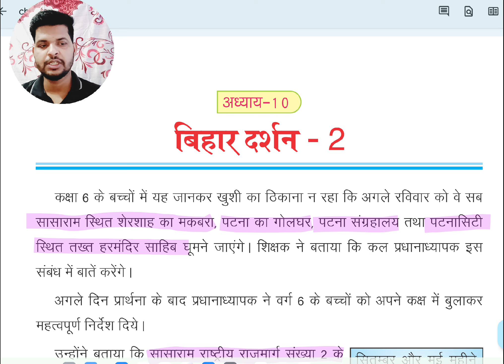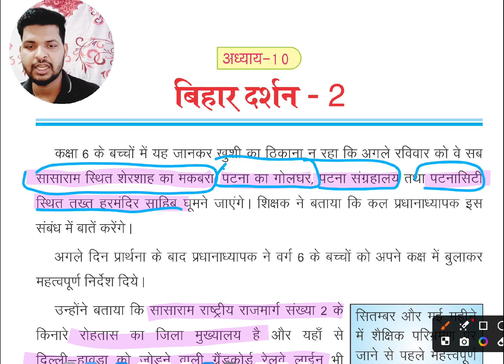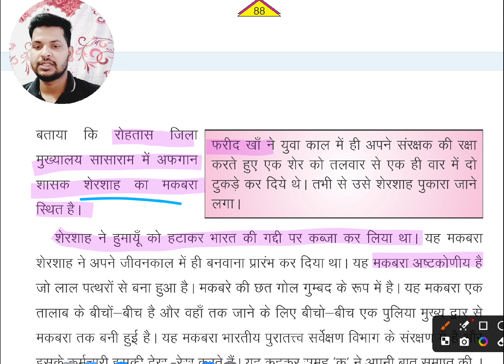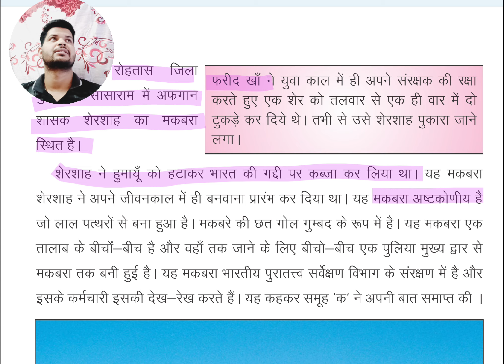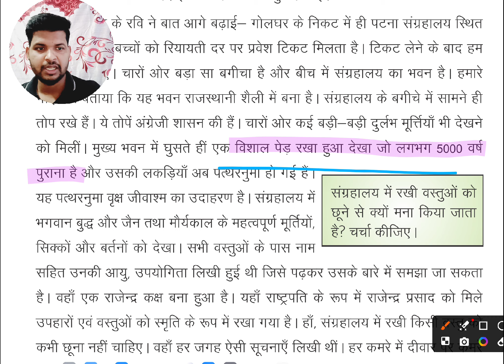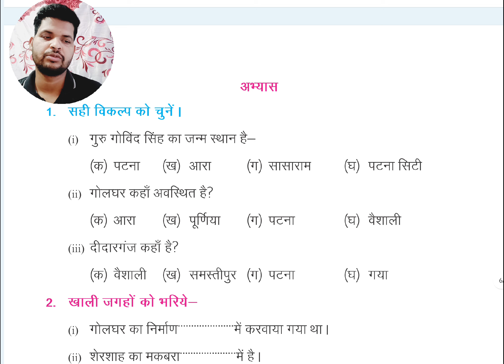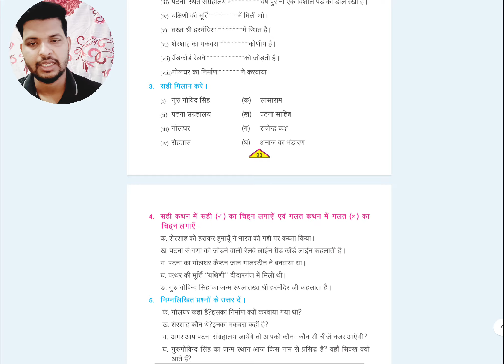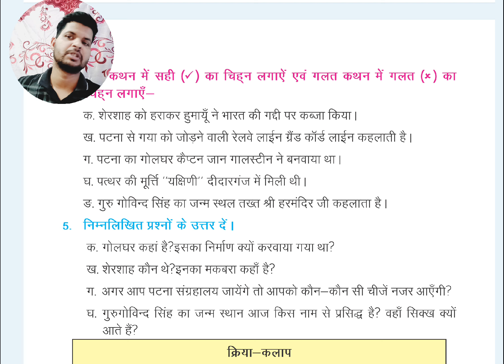SCERT class 6 geography अंतिम अध्याय 10/Thank you आप सभी को/bpsc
अध्याय 10(हमारा राज्य बिहार)/क्लास 6 SCERT/महत्वपूर्ण क्लास/bpsc